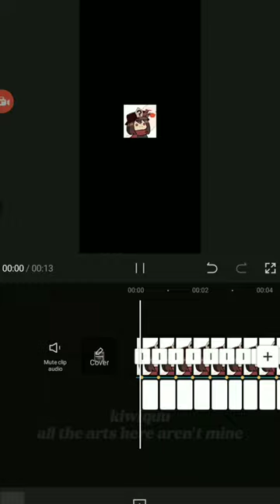in my flop era ... heres a cringe edit as a reward ♡ 💀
NAH BUT FR THIS IS SOOOOOOOOO CRINGE

still gonna heart comments who says this is cringe
IDFK WHY I DID THIS BRO

also, the arts are not mine. ALL OF THEM ARENT. if you are the artist of one of these arts and you want me to take it down, I will. Ask me in the comment section!